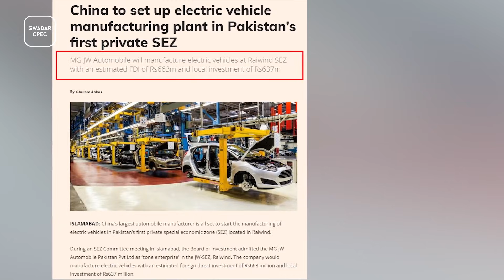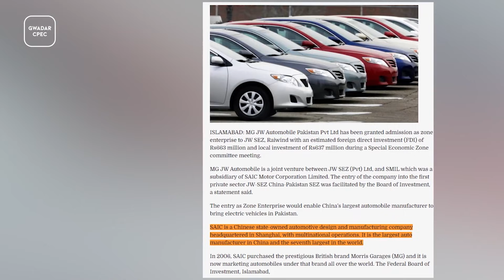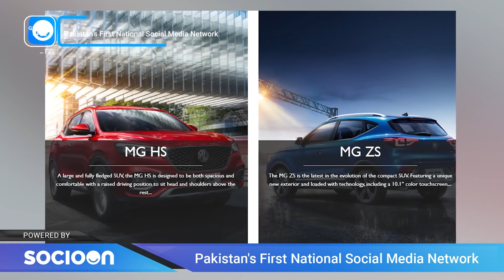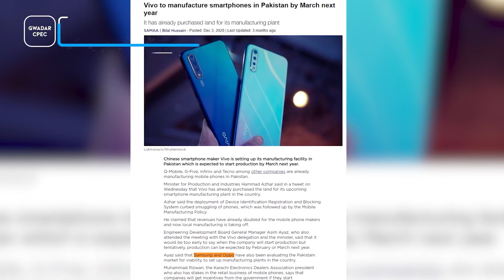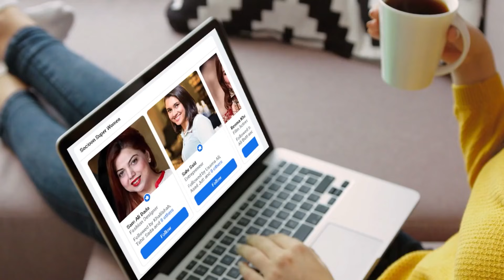China Established New Electric Vehicle Plant In Pakistan at Raiwind Gwadar CPEC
Electric cars in Pakistan are grabbing attention of everyone. The interesting news, Pakistan will now produce electric cars at home. The Board of Investment (BOI) has approved China’s largest automobile manufacturer in first private special economic zone (SEZ) in Raiwind of Punjab. It is plant of MG JW Automobile Pakistan Private Limited in JW-SEZ Raiwind. Keep in mind MG JW Automobile (MG Pakistan) is a joint venture between JW-SEZ (Private) Limited and SMIL of SAIC Motor Corporation Limited from China’s Shanghai. This is all because of new ev policy of Pakistan.